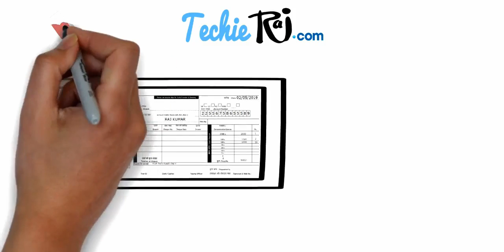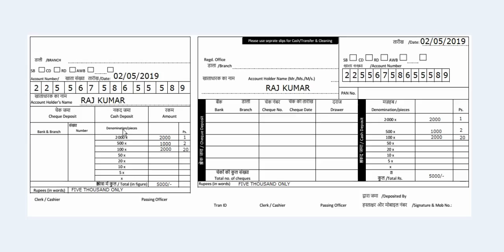How To Fill Bank Of Maharashtra deposit Form/Slip